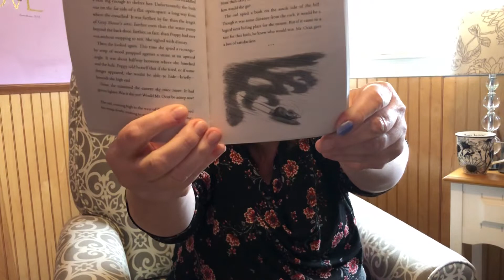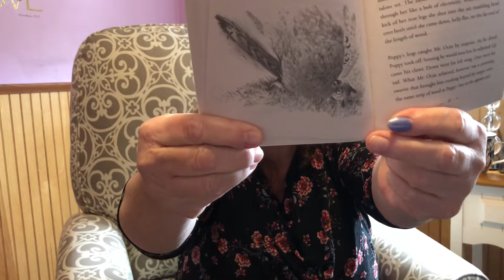Poppy - Chapter 3